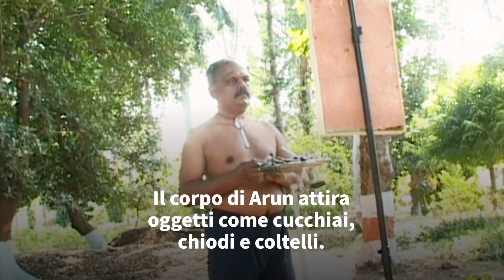Quello che l'uomo ha sul petto lascia perplessi anche i medici. Non avrà mica dei superpoteri?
Secondo voi esistono persone con superpoteri? A vedere questo caso umano che è entrato nel guinness dei primati in India sembrerebbe proprio di sì. Eppure c'è una spiegazione anche al fenomeno della calamita cosmica, perché ogni corpo umano ha un campo magnetico e quello di Arun nel corso degli anni si è intensificato fino ad attrarre a sé le cose di casa.

Crediti: @newsflare